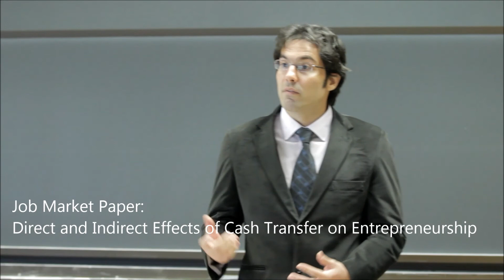Rafael Ribas, Job Market Candidate, University of Illinois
This is a short video of Rafael Ribas, PhD Candidate in Economics at the University of Illinois, speaking on his job market paper "Direct and Indirect Effects of Cash Transfer on Entrepreneurship."